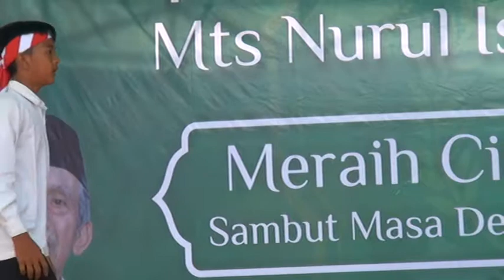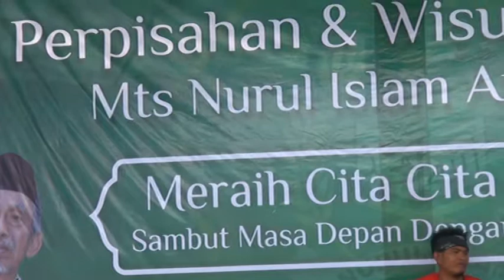mts ab- perpisahan -pentas pencak silat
\virall aksi PENCAK SILAT pexahkan genteng seni ganda indonesia dalam memeriahkan  PERPISAHAN MTS AB 2019 ( toha, tedy, irfan, fahad &didi)
penampilAN pencak silat TTKDH DALAM ACARA PERPISAHAN MTS NURUL ISLAM PIMPINAN ABAH